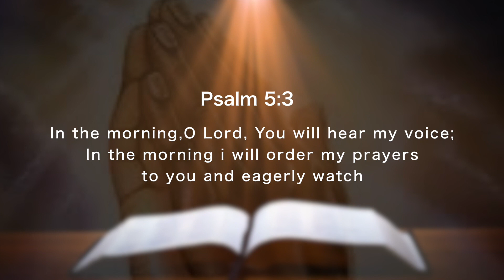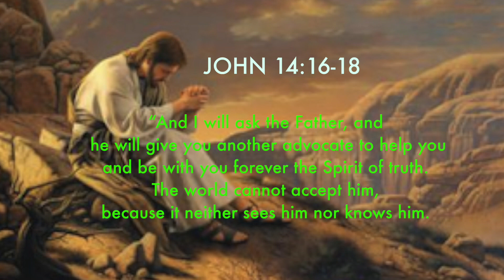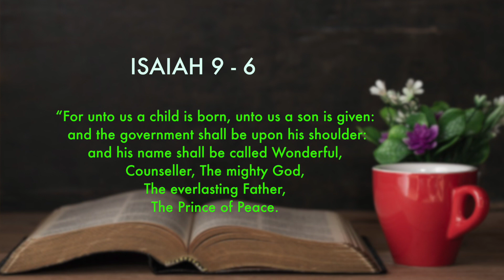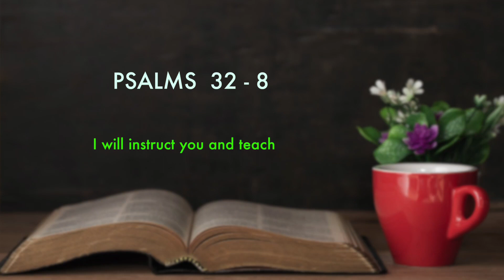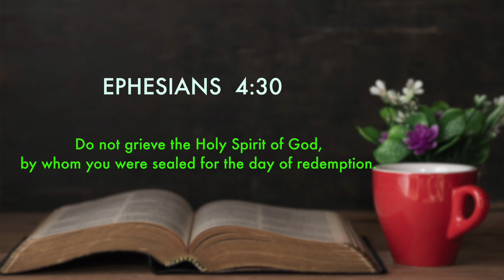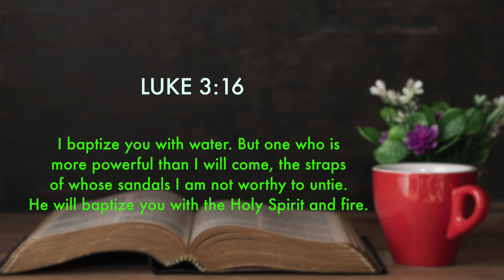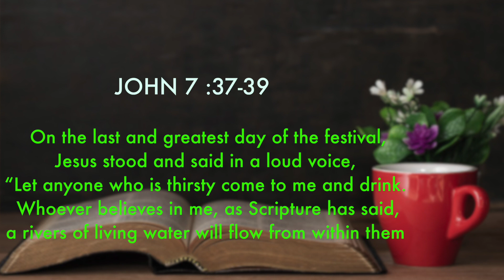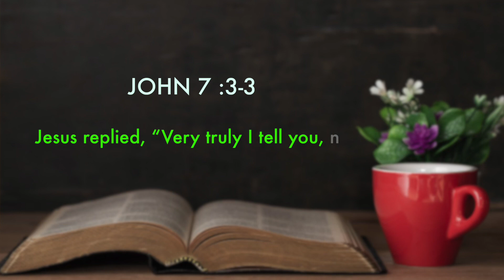Morning Devotion - 8th July 2020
Devotion Focus: The Promised Holy Spirit